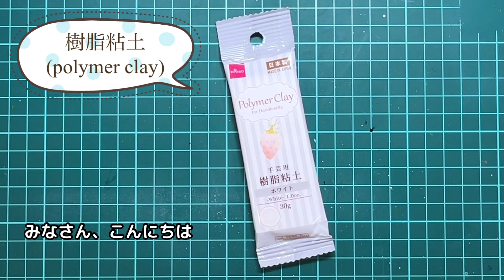【DIY】スプラッシュマウンテンに行きたすぎて作ってみた〜I made Splash Mountain out of clay〜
粘土や木材を使って、ディズニーランドのアトラクション『スプラッシュマウンテン』を作ってみました！

I made the Disneyland attraction "Splash mountain" using clay and wood!